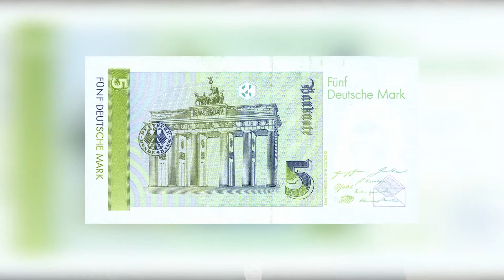Mittler-„Geschichtsstunde“ mit Kai-Axel Aanderud #004 - Der Mord an Detlev Karsten Rohwedder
In der Mittler-„Geschichtsstunde“ skizziert der Historiker und Publizist Kai-Axel Aanderud kurz und prägnant wichtige Ereignisse der jüngsten deutschen Geschichte. In der Folge „Das einzige Todesopfer der Wiedervereinigung: der Mord an Detlev Karsten Rohwedder“ beschreibt er die Gründung der „Anstalt zur treuhänderischen Verwaltung des Volkseigentums“ der DDR im März 1990 und deren Herausforderungen nach dem Zusammenbruch der Planwirtschaft im ehemals sowjetischen Machtbereich. Aanderud skizziert den beruflichen Werdegang des im Juli 1990 zum Treuhand-Chef berufenen erfolgreichen Hoesch-Sanierers Detlev Karsten Rohwedder und dessen Maxime „Schnelle Privatisierung, entschlossene Sanierung, behutsame Stilllegung“. Rohwedder räumt mit alten und neuen Seilschaften auf und macht sich dabei Feinde. „Es gab Anzeichen, dass sich was zusammenbraute“, sagt Ehefrau Hergard Rohwedder. „Die Politik hat es zugelassen, dass die Treuhand Prügelknabe wird“, sagt der Theologe und Sozialdemokrat Richard Schröder im Rückblick. In der Nacht des Ostermontags 1991 wird Rohwedder von einem Präzisionsschützen erschossen. Erst zehn Jahre später gelingt es dem BKA, ein am Tatort gefundenes Haar dem RAF-Terroristen Wolfgang Grams zuzuordnen. Doch war er es allein? Oder hat die Stasi geholfen? „Sicherheitsexperten sind überzeugt: Das kann nicht die RAF allein gewesen sein“, sagt Hergard Rohwedder.